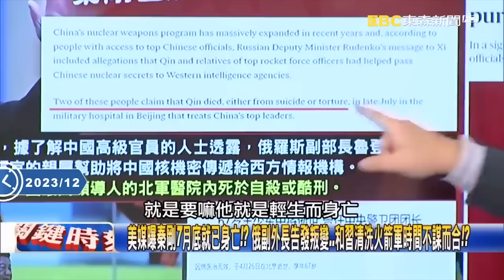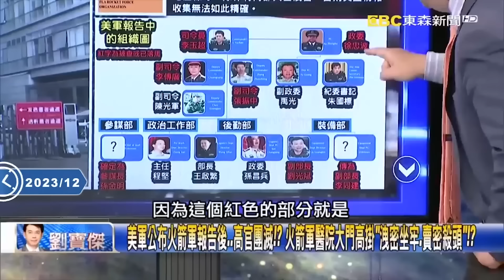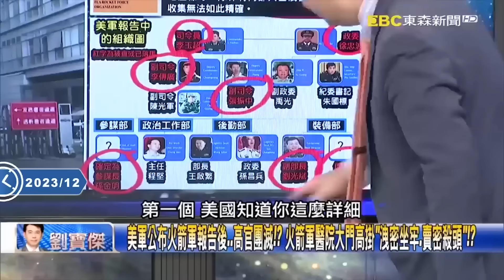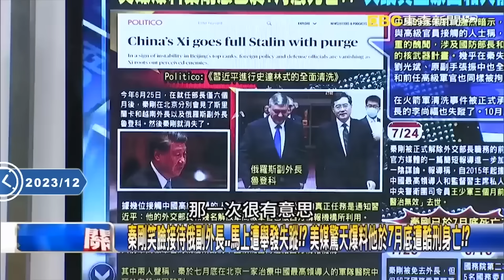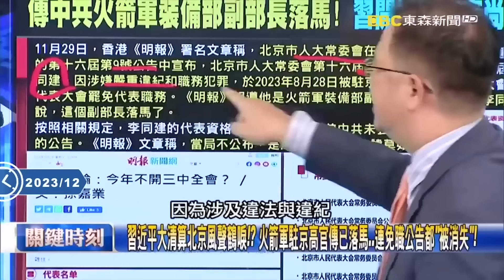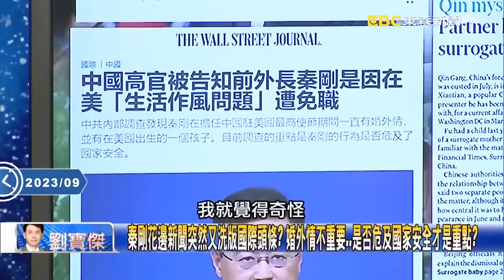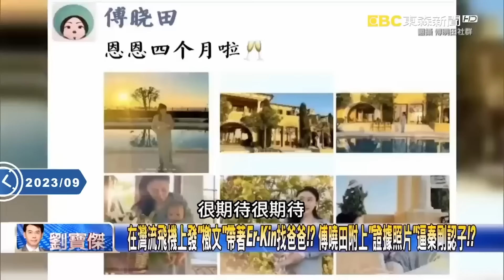【秦剛生死成謎】中國前外長秦剛還活著？習近平官方公布「他辭去人大代表職」...尋「秦」記最新進度曝光【關鍵深論題】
(00:00:00)中國前外長秦剛還活著？習近平官方公布「辭人大代表職」...尋「秦」記最新進度曝光
(00:01:17)中國前外長洩密「消失」北京不闢謠？ 秦剛被注射氰化鉀慘死…解放軍將領陪送命？
(00:07:41)「洩密坐牢、賣密滅口」秦剛已遭酷刑身亡！？ 習近平殺紅眼「史達林式」肅清中南海！？
(00:24:42)全球兩大報突同時丟出秦剛八卦！？ 定調「秦剛被設局生子」習近平要洗白子弟兵！？

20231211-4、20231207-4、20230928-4